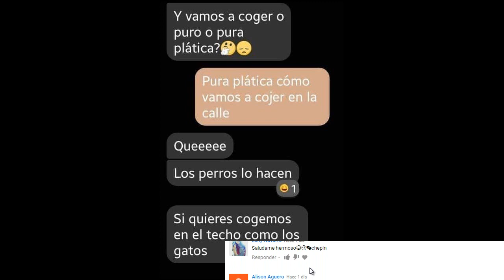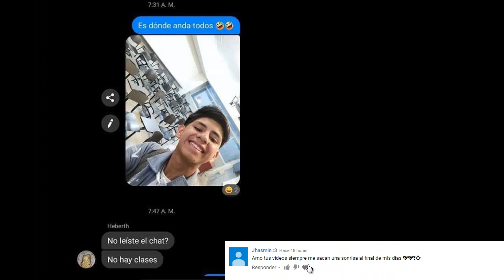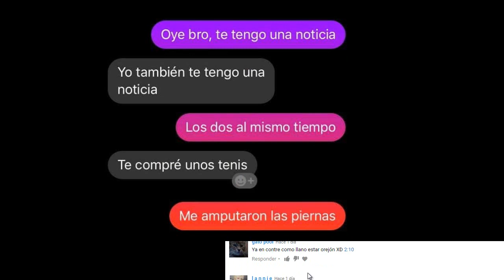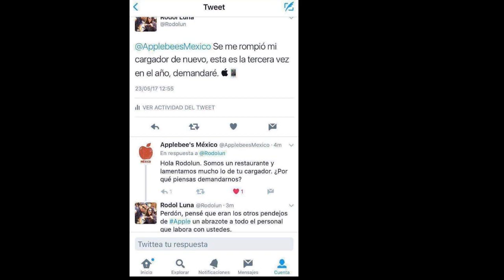NO MAMES TENGO BIGOTE WE